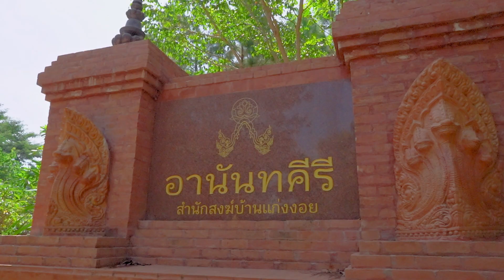Relic Enshrining Ceremonies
Relic Enshrining, Placing Chedi Spire and Parasol Ceremonies - 10 November 2019